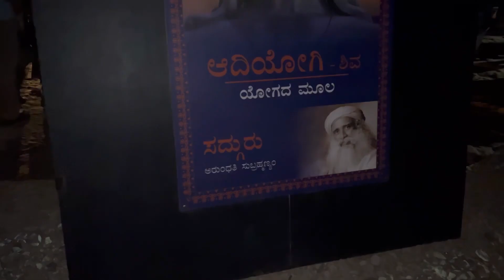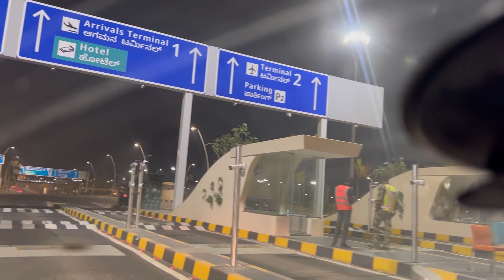Isha foundation Chikkaballapur Karnataka 🙏🏻 |60 km from Bangalore | adiyogi |sadhguru 🙏🏻😍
Hope you will like this shot vlog and shower me with your love